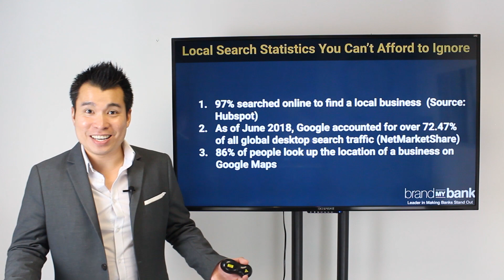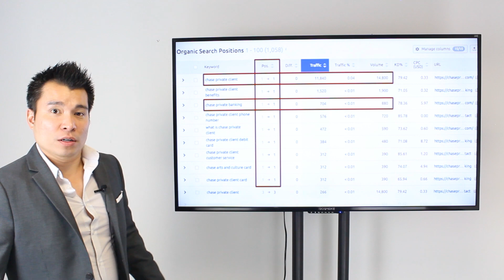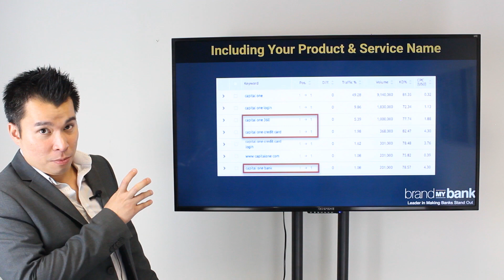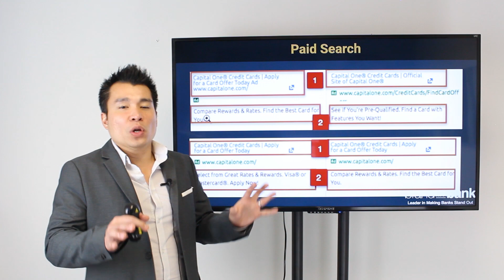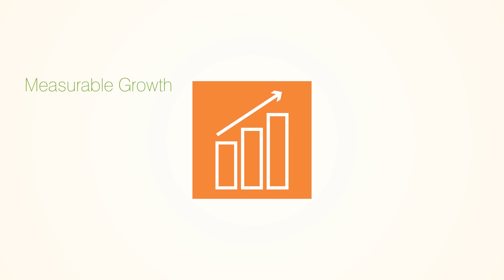Bank Marketing: How to Claim the No. 1 Position for Your Brand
This video is about "How to Claim the No. 1 Position for Your Brand". If you are serious about growing your bank, visit GoToBankWebinar.com

★☆★ ABOUT MICHAEL ★☆★
Michael Nguyen a.k.a. The King of Deposits is America's leading community banks expert advising banks on how to grow deposits, increase loans, and become THE bank vs A Bank.